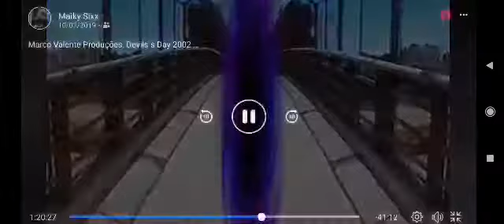Devils´s Day (Remasterização ll) (2002)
Devils´s Day (Remasterização ll na Voz do Tradutor) [Ano 2002]
Feito por: Mauro Santos